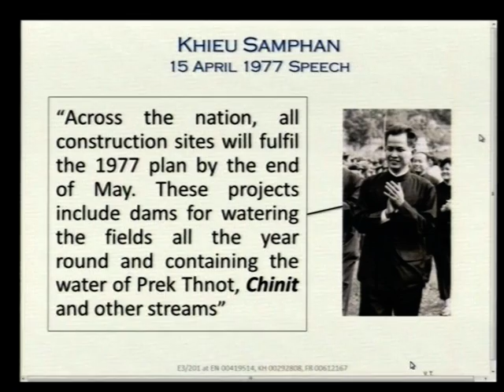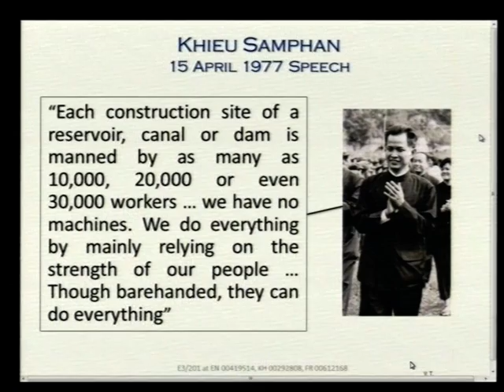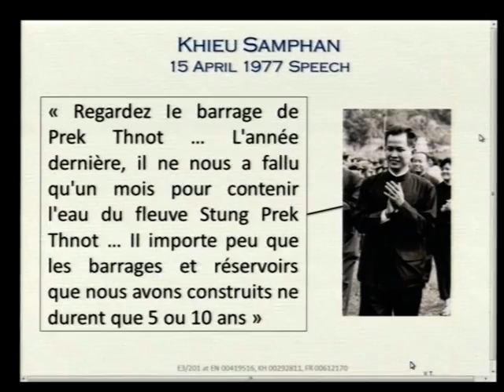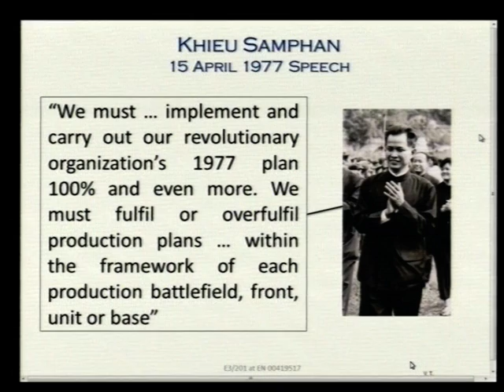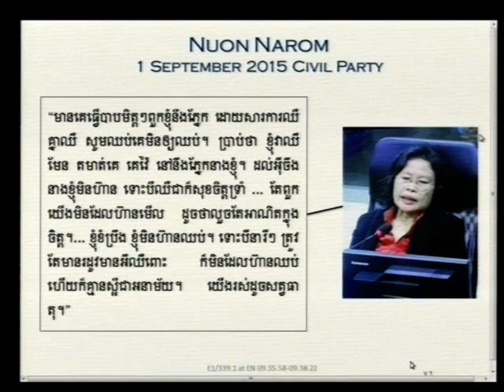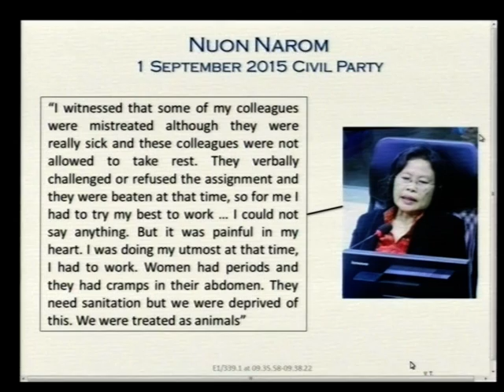Session 02 pt.I - 14 June 2017 - Case 002/02 - EN/FR